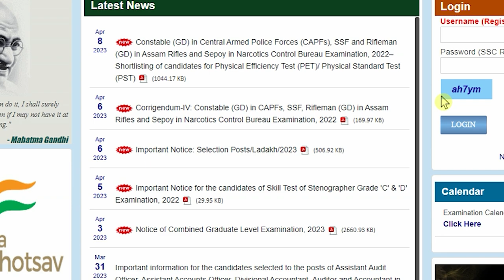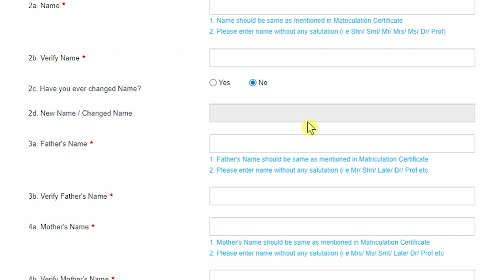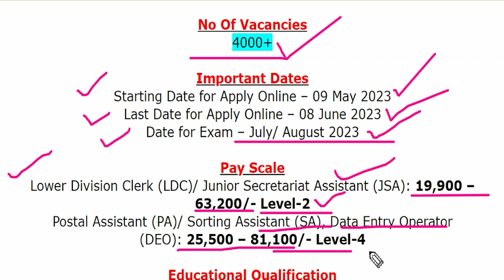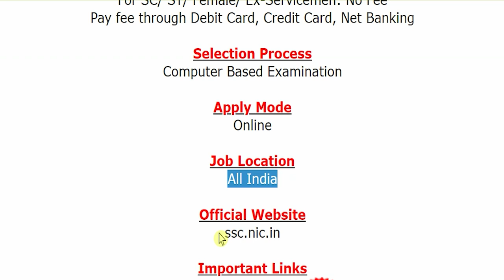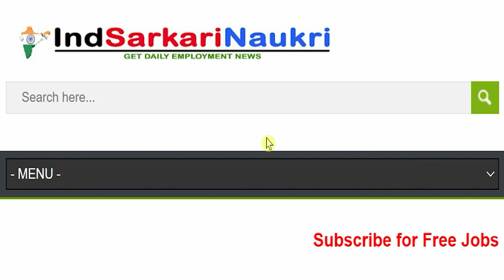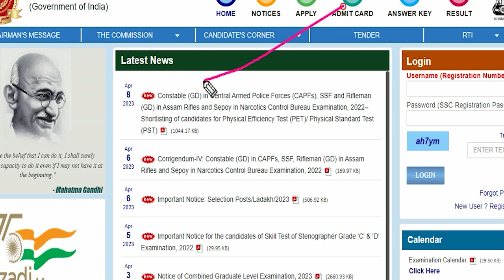SSC CHSL 2023 Recruitment Notification, Exam Date, Syllabus, Apply Online Application Form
Staff Selection Commission (SSC)/ कर्मचारी चयन आयोग has been released a jobs notification for 4000+ Vacancies for the Posts of Lower Division Clerk (LDC)/ Junior Secretariat Assistant (JSA), Postal Assistant (PA)/ Sorting Assistant (SA), Data Entry Operator (DEO) & Data Entry Operator (DEO) Grade A. Candidates may fill Online Application Form for SSC CHSL Recruitment through official website of Staff Selection Commission that is ssc.nic.in from 09 May 2023 to 08 June 2023.
For more info regarding SSC CHSL New Bharti 2023 such as vacancies, eligibility, dates & other please visit given below link……...

If you have queries and suggestion related to SSC CHSL New Vacancy Online Application Form you can comment in the given below comment box.